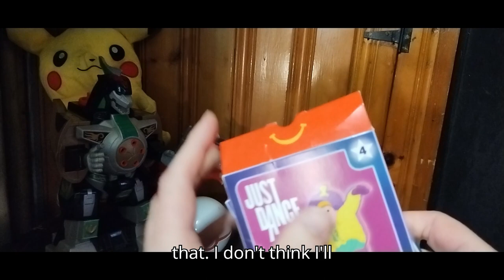Goodwill Toy Haul $50 Budget Revealed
JOIN me as I reveal my $50 Goodwill Toy Haul reveal, featuring a mix of classic favorites like Batman vehicles and Power Rangers, alongside unique finds like a Princess Peach figure and a Samurai-style beast.